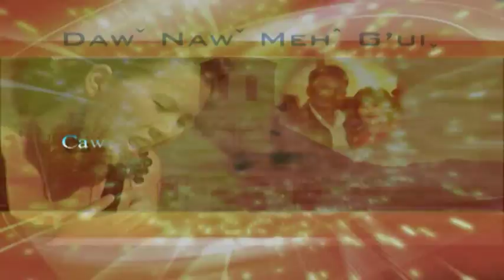Daw naw meh g'ui 5